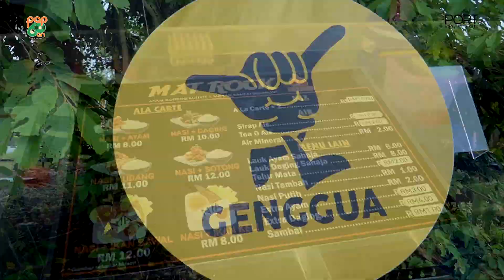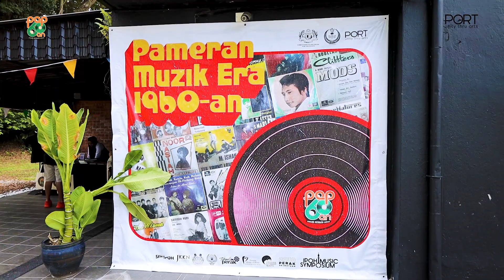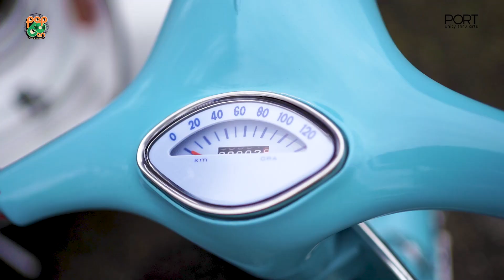HIGHLIGHT IPOH MUSIC SYMPOSIUM 2022: “POP 1960-AN: EMULASI, REVOLUSI DAN LEGASI”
Saksikan video highlight sepanjang program Ipoh Music Symposium 2022 yang bertemakan "Pop 1960-An: Emulasi, Revolusi dan Legasi". Program ini telah berjaya dijalankan selama 03 hari bermula pada 21 Oktober sehingga 23 Disember 2022.

PORT ingin mengucapkan ribuan terima kasih kepada semua agensi, pihak penaja, seniman, media dan juga kepada individu-individu yang menyokong program ini secara langsung mahupun tidak dalam menjayakan IMS2022.